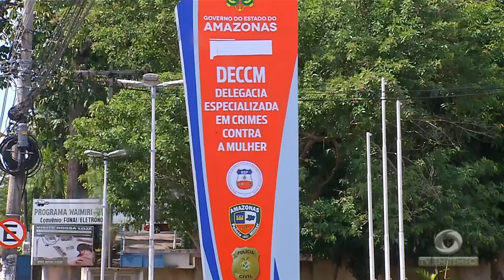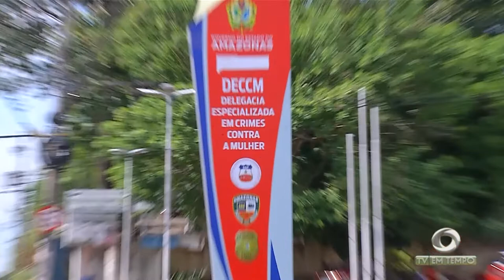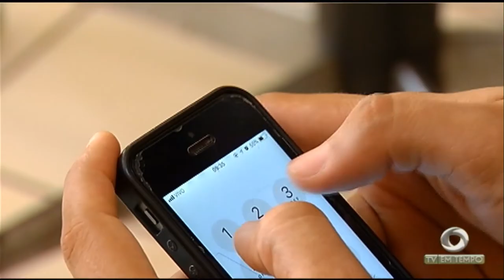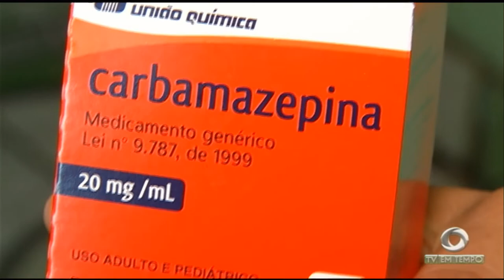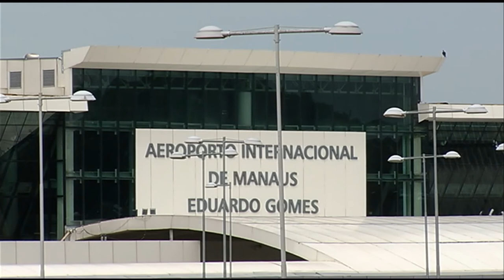Lei maria da penha está em vigor há doze anos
01º BLOCO JORNAL 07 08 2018 - Lei maria da penha está em vigor há doze anos